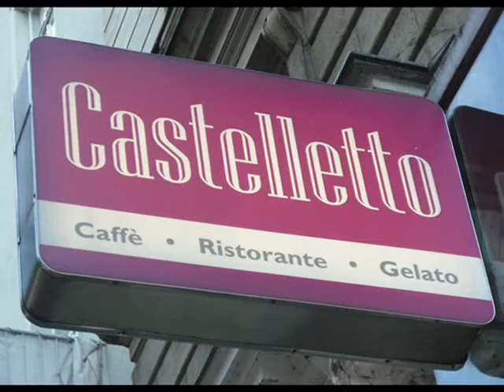Bécs-2015.08.14.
Forrás: Music: N. Levy - New Possibilities - Inspiring Soundtrack